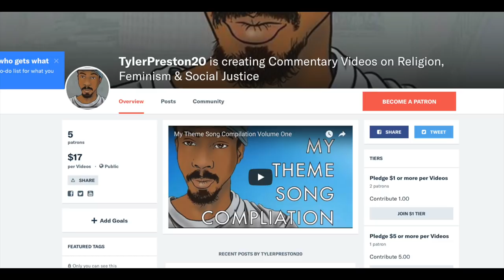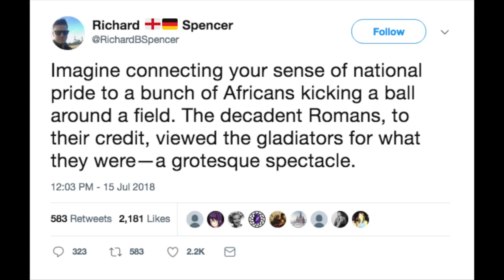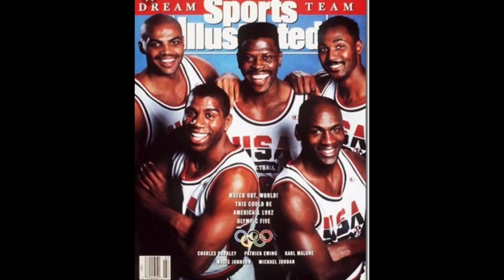The Racialization of FIFA 2018